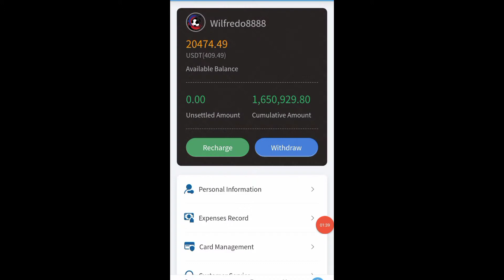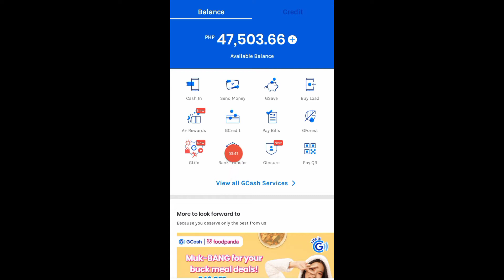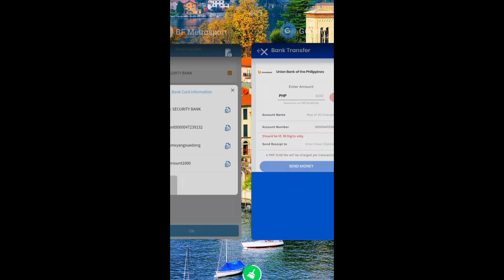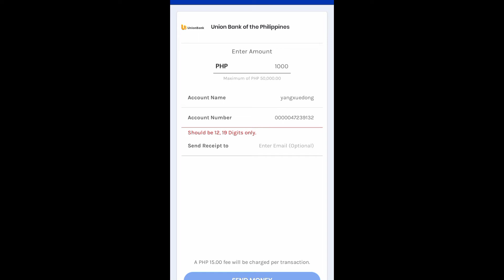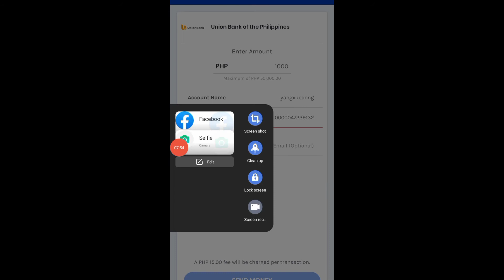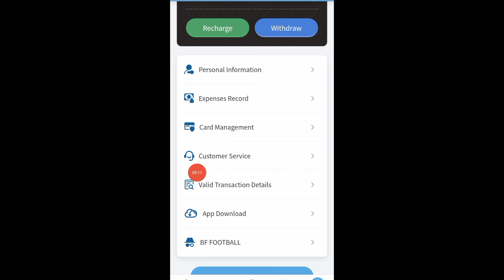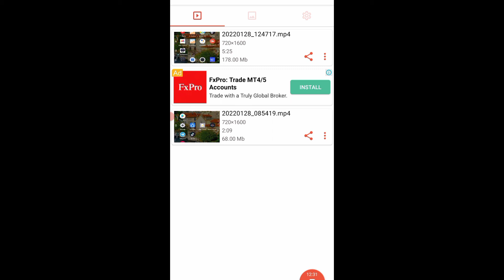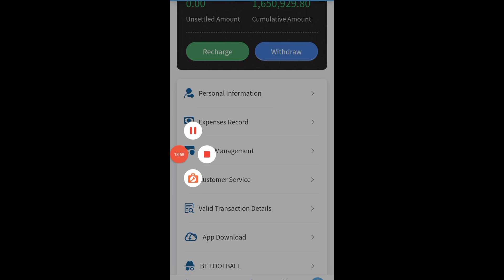PAANO MAG DEPOSIT AT WIDRAWAL SA BF-METROSPORT FOOTBALL INVESTMENT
BF-METROSPORT PLATFORM INVESTMENT TRADING LONG-TERM LEGIT
TOTS TV TIPS LEGIT INVESTMENT